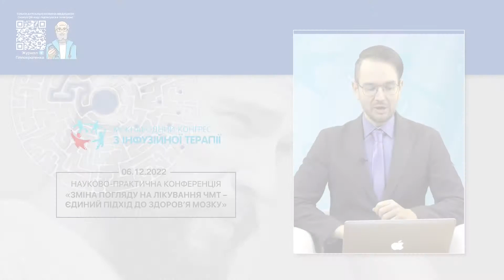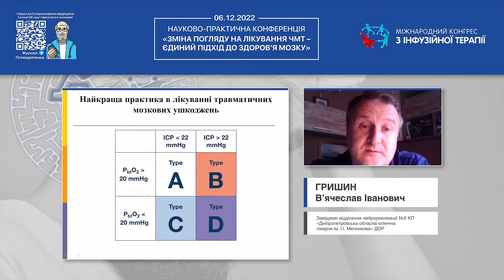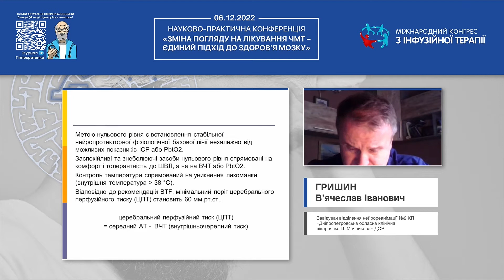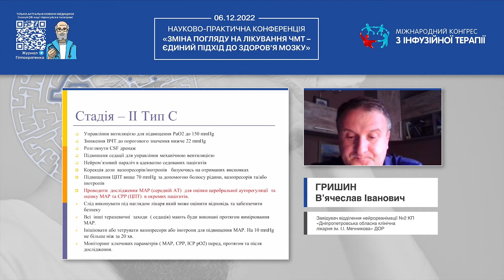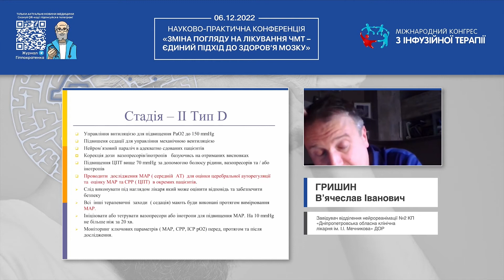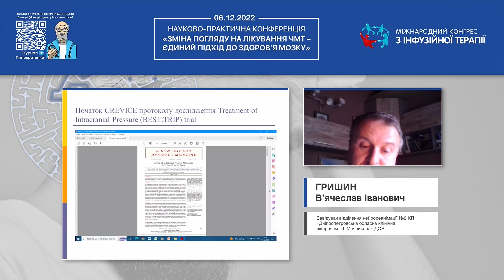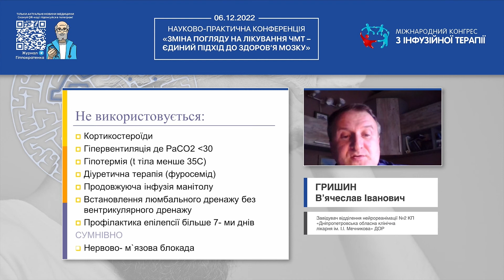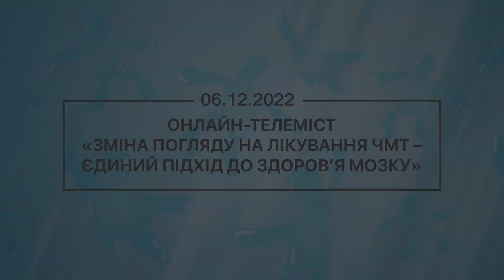Орієнтири у менедженті ЧМТ на рівні нейрореанімації (Гришин В'ячеслав Іванович)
🎤 Орієнтири у менедженті ЧМТ на рівні нейрореанімації. Огляд відчизняних стандартів та сучасних міжнародних настанов
🎓 Гришин В'ячеслав Іванович - Завідувач відділення нейрореанімації №2 КП «Дніпропетровська обласна клінічна лікарня ім. І.І. Мечникова» ДОР

📌 Дата: 06 грудня 2022
Доповідь в рамках телемосту «Зміна погляду на лікування ЧМТ - єдиний підхід до здоров’я мозку»

ℹ️ Інформаційний партнер ➡ телеграм-канал для лікарів "Журнал Гіппократенка" 🏥: останні новини та тренди медицини, цікаві історії, анонси навчальних заходів мед. тематики.